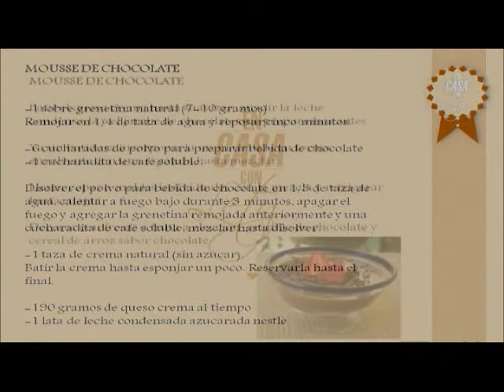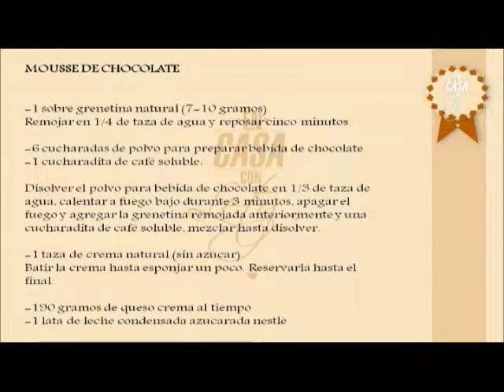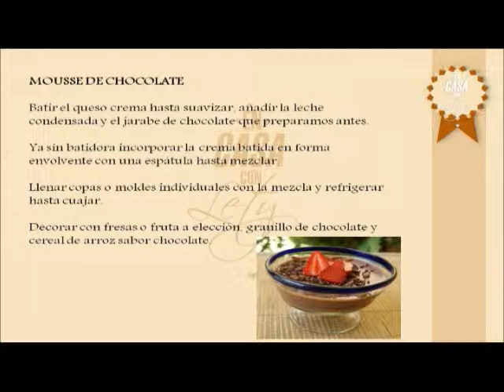Mousse de chocolate, En casa con Lety